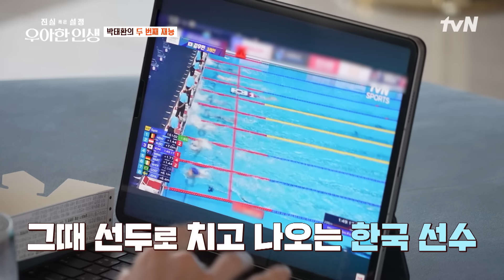곱창 6kg+입가심용 라면 4봉지 순삭🔥 '박태환 vs 히밥' 먹방 대결 진실혹은설정우아한인생 EP.5 | tvN 240523 방송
진실 혹은 설정: 우아한 인생 EP.5

간혹 TV 속 셀럽의 모습이 거짓처럼 느껴질 때가 있다!
"진짜 저런다고?"
이제는 셀럽의 일상을 마음껏 의심(?) 해보자
지금 이 사람의 일상은 우아한 연기인가 리얼한 인생인가
〈진실 혹은 설정: 우아한 인생〉

 [목] 밤 10:40 tvN 방송